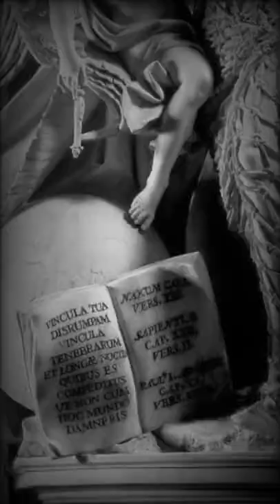Disillusion, by Queirolo.